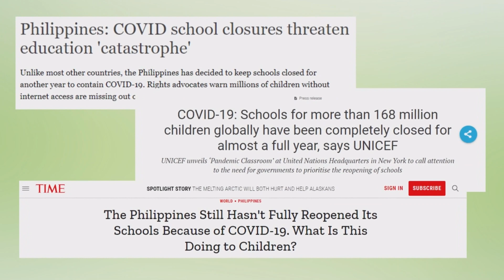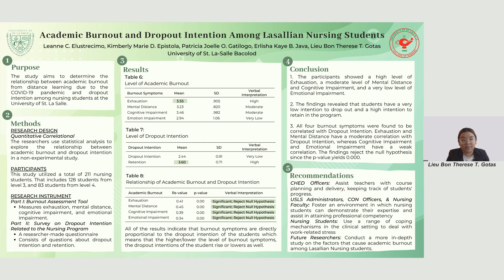USLS CON 2nd Student Research Colloquium Poster Entry #41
Research Title: Academic Burnout and Dropout Intention Among Lasallian Nursing Students
Authors:
BSN 3C Group 2A
Elustrecimo, Leanne
Epistola, Kimberly Mairie
Gatilogo, Patricia Joelle
Gotas, Lieu Bon Therese
Java, Erlisha Kaye

Adviser: Sarah Jane M. Rosales, RN, MAN